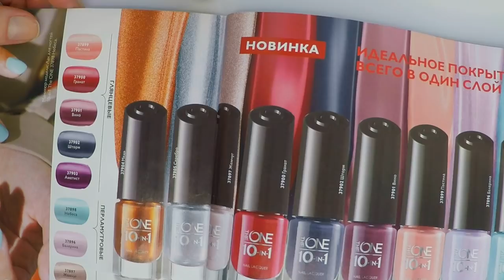ТЕСТИРУЮ НОВЫЕ ЛАКИ The One, ч.2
Продолжаю тестировать тёмные оттенки новых лаков The One.